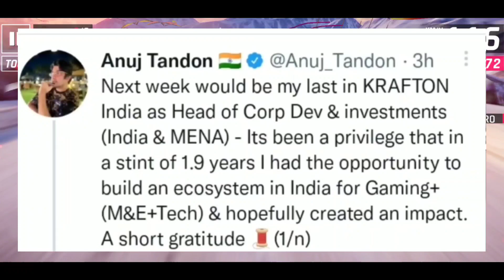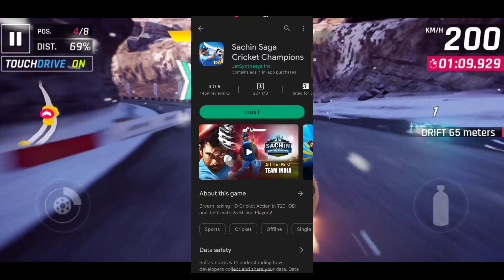BGMI NEW PUBLISHER CONFIRM 🥳 BGMI UNBAN NEXT MONTH KRAFTON PLAYER SUPPORT CONFIRM NEWS 😱BGMI NEWS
DIVECE(1) - REALME-X3 SUPPERZOOM

DIVECE(2)--REDMI Y2

CONTROL- 5FINGER CLAW FULL GYRO

THUMBNAIL BY  --- HUM KHUD

VIDEO EDIT BY --- HUM KHUD

RECORDER-- IN BUILDI RECORDER

EDITOR - KINEMASTER

CLAN NAME -- LＯG丨

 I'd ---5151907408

 IN GAME NAME-- honey2opBGMI

1.bgmi new channel
2.bgmi unban news today
3.krafton player support channel
4.bgmi new update
5.bgmi ban in india
6.bgmi news
7.bgmi new trailer

1. how to buy uc in bgmi after ban
2. how to purchase uc in bgmi
3. how to buy uc in bgmi from playstore in android
4. bgmi uc purchase website
5.bgmi unban news
6. bgmi unban date
7. bgmi ban news
8.bgmi unban kab hoga
9.bgmi latest unban news
10.bgmi unban update

1.bgmi ban news
2.bgmi removed from play store
3.bgmi ban in india
4.bgmi banned news
5.bgmi news today
6.bgmi not showing in play store
7.why bgmi removed from play store

2.2 update bgmi
how to update bgmi after ban
how to update pubg mobile
bgmi update
bgmi new update
bgmi news
2.2 update
bgmi 2.2 download
bgmi unban
bgmi data transfer to pubg mobile
bgmi data transfer 2022
bgmi data transfer to pubg new state
bgmi data transfer problem
bgmi data transfer pubg global
bgmi data transfer android to ios
bgmi data transfer new update
purchase uc in bgmi after ban
bgmi unban kab hoga
bgmi unban kab hoga date
bgmi unban kab hoga today news
bgmi unban kab hoga today
how to purchase uc in bgmi after ban in android
how to purchase uc in bgmi after ban in ios
bgmi 2
bgmi 2.0
Bgmi Jio partener
bgmi jio
bgmi update